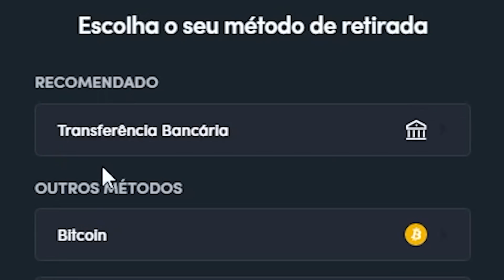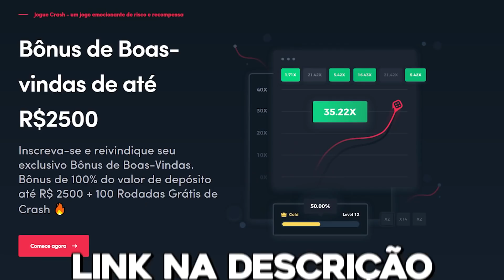Os Pratos Mais Famosos do Brasil Versão Gourmet ft. Chef Ahmad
Siga:
Hora Épica: @horaepica
Vlad: @oficialvlad
Balian: @balian